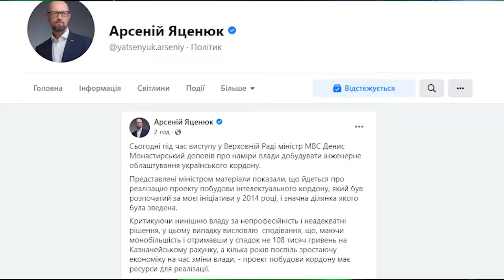Влада планує добудувати проєкт “Стіна”, розпочатий у 2014 році Урядом Яценюка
Про це двічі Прем'єр-міністр України написав на своїй сторінці і Фейсбук. У дописі він зазначив, що під час виступу у Верховній Раді міністр МВС Денис Монастирський доповів про наміри добудувати інженерне облаштування українського кордону. Тож Арсеній Яценюк зауважив, що яким б словами не називали проєкт – преш за все мова йде про безпеку країни.